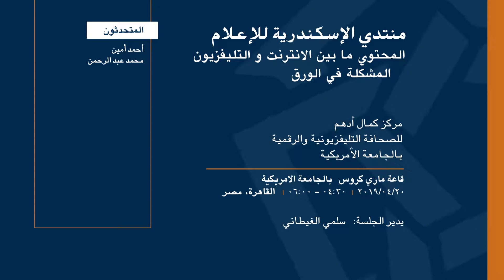منتدى الإسكندرية للإعلام ـ اليوم الثالث